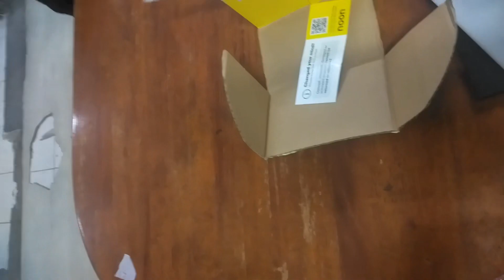Unboxing of Oneplus Nord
Hello welcome doston aaj ki video mein main aapko bata raha hun ki Kiase ap apna passport renewal kaise kare  to video enjoy kariye video Achcha Lage to share karna channel ko subscribe karna thank u so Mach